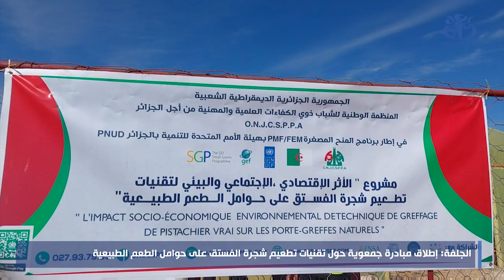الجلفة: إطلاق مبادرة جمعوية حول تقنيات تطعيم شجرة الفتسق على حوامل الطعم الطبيعية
الجلفة (وأج) - أطلق مؤخرا بولاية الجلفة، مشروع جمعوي حول تقنيات تطعيم شجرة الفستق على حوامل الطعم الطبيعية، حسبما علم من القائمين على المنظمة الوطنية للشباب ذوي الكفاءات العلملية والمهنية من أجل الجزائر صاحبة هذه المبادرة .